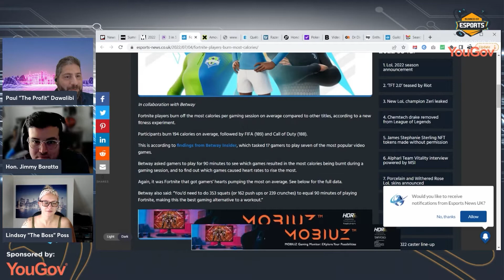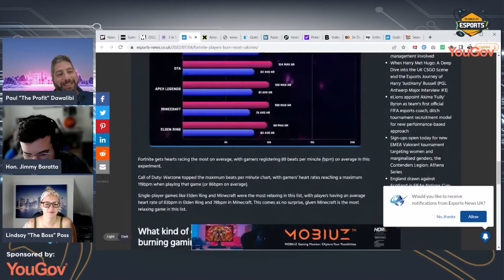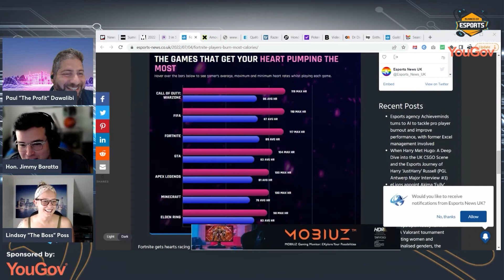Playing Fortnite is an Exercise? - [Business of Esports TV]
(Livestream #252)

In this segment, we discuss Fortnite gamers burning the most calories during one game session in comparison to any other game.